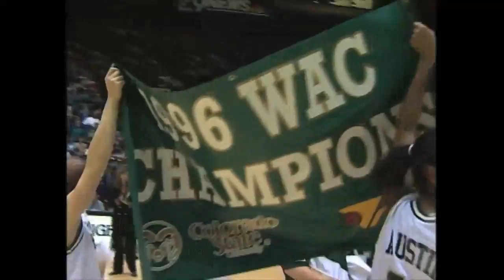CSU Celebrates Moby Arena's 50th Anniversary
Colorado State University celebrates Moby Arena's 50th Anniversary.